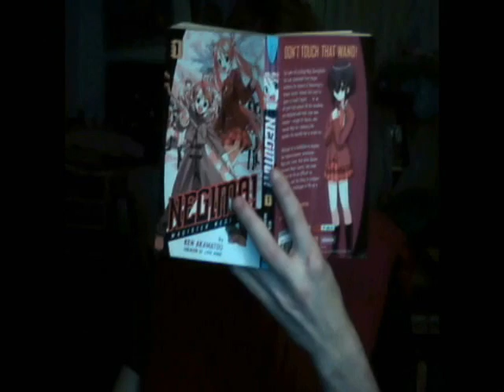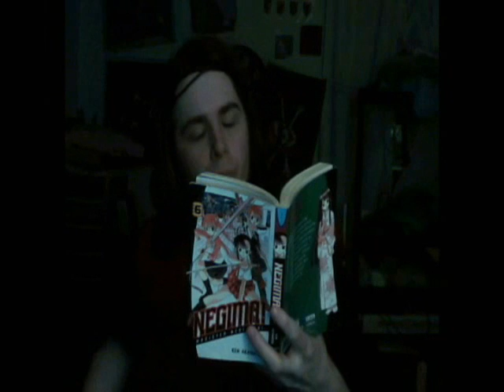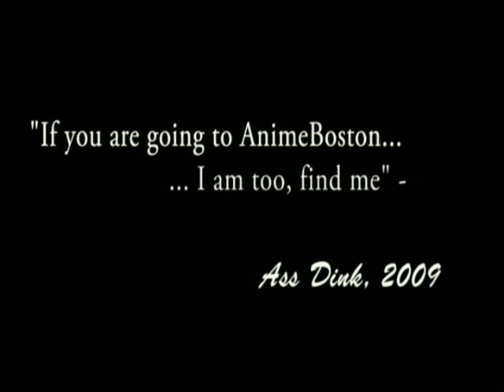Humble Reply: Disgusting Dominos People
Another humble reply to the people of dominoes that farted on meat. Meat is hard to get.

Also, I am going to AnimeBoston 2009, catch me!